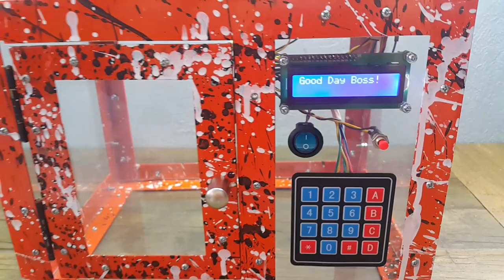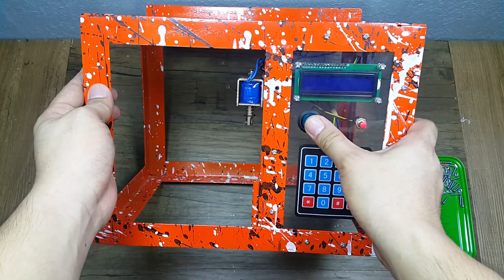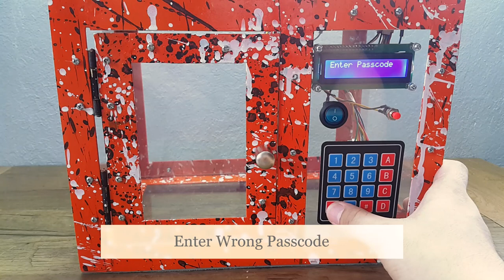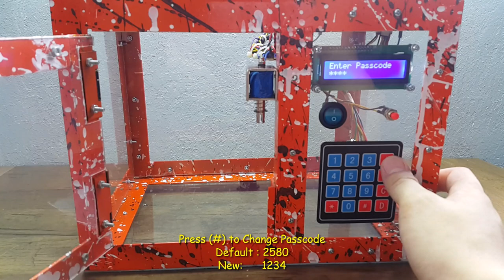How to Build Safe Box at Home (Arduino Based)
Hi Good Day Everyone!  Thank you! for Watching On my YouTube Channel

 Code and Materials to be posted Soon.